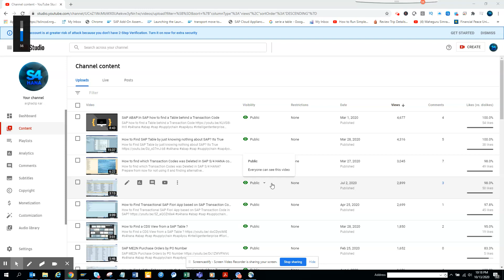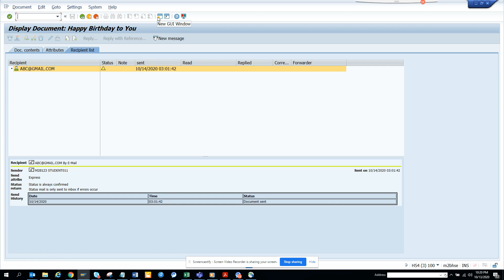SAP ABAP: How to generate a Happy Birthday Email to your Employee in SAP? SAP HR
How to generate a Happy Birthday Email to your Employee in SAP? We expect SAP HR is implemented

Code Snippet Here